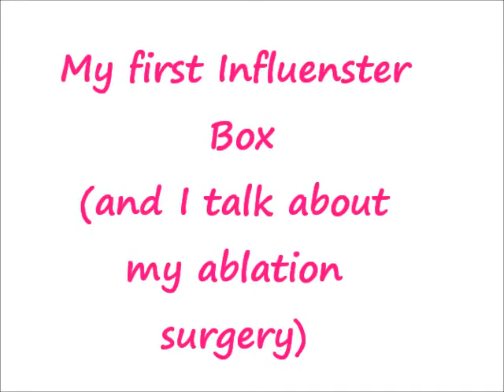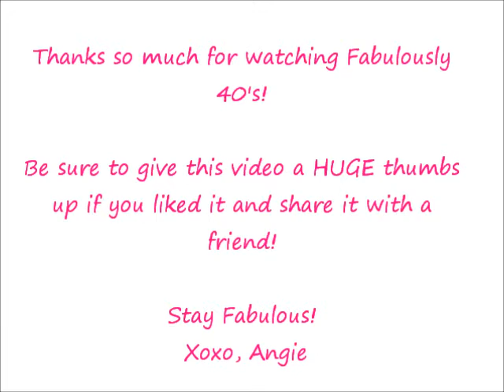My first influenster box!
I am so happy to have you here to share all my life with me. Here you will see daily vlogs of my life. Home tours of my decorations for different holidays. Beauty, fashion, DIY & more. Stay Fabulous!
Xoxo, Angie